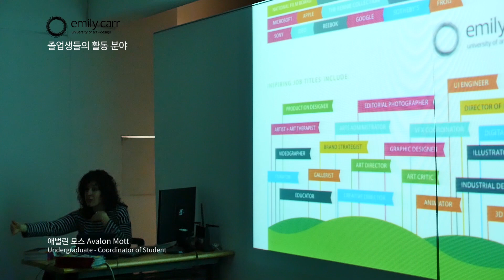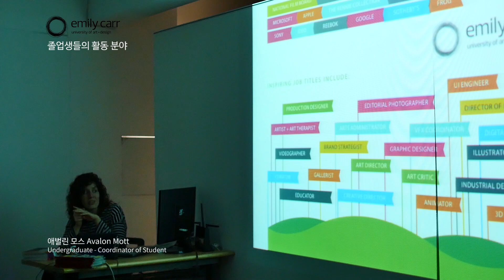[유학미술 seminar] 에밀리카(Emily Carr) 취업지원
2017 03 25 Emily Carr Seminar